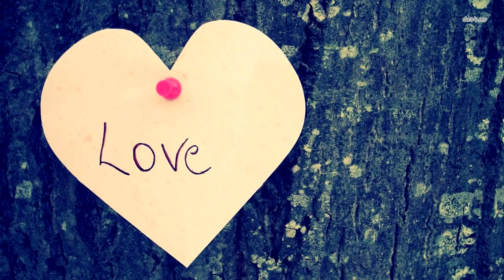Мама выложила фото сына на пляже. То, что увидели люди просто ужасает!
«Мой трехлетний сын любит играть с машинками, любит собирать пазлы, любит есть сливы. А еще он любит носить блестящие юбочки. Если кто-то спрашивает, он говорит, что юбочки заставляют его чувствовать себя красивым и смелым.